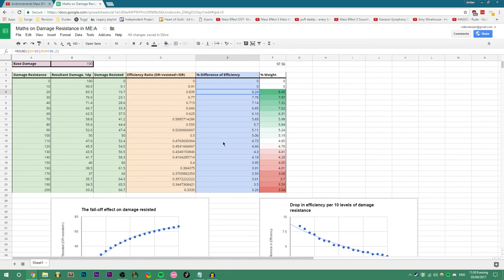Mass Effect Andromeda: What is Damage Resistance, Tech Armour and how does it scale?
Today, I go through the significance of damage resistance in MEA, the amount of damage resistance tech armour gives, and how it scales towards an infinite diminishing return.